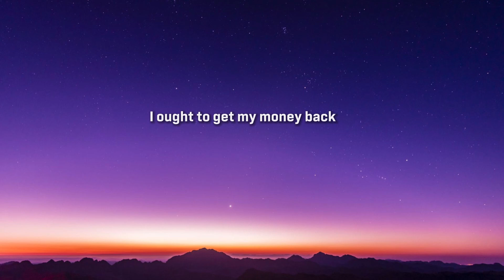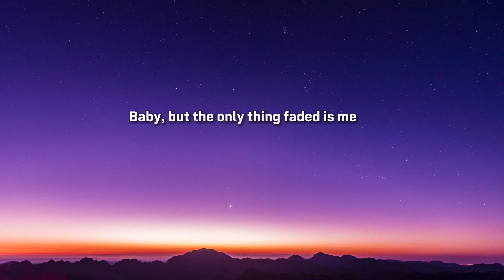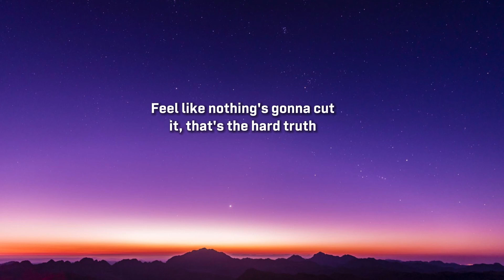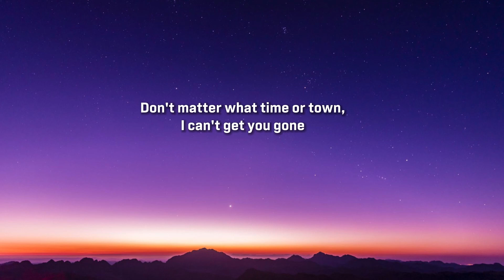Morgan Wallen - You Proof (Lyrics)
[Chorus]
I need something "You proof" (Poured 'em up 'til they're shutting 'em down, yeah)
Aw, I need something "You proof" (You never ain't not around, yeah)